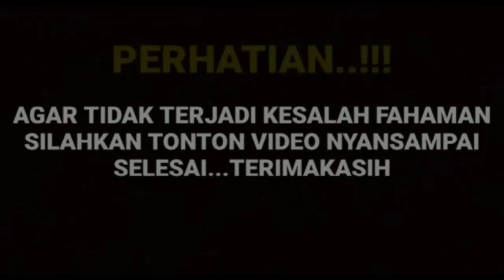salah paham ! indah cemburu melihat rey tdr bareng sopia| atas nama cnta mlm ini 30 juni 2023